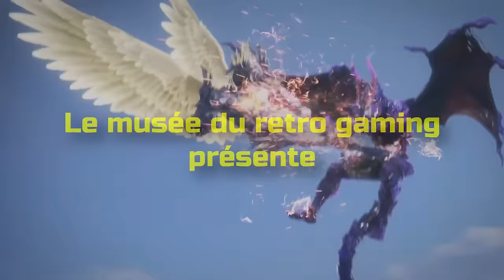L'HISTOIRE de TOUS les PERSONNAGES de TEKKEN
Dans cette vidéo nous allons reprendre les anciennes vidéos des présentations des personnages de Tekken pour en faire une compilation, je précise que j'ai juste ajouté les transitions et changer les fonds mais les images vidéo sont les mêmes, pardon donc pour la qualité à certains moments, j'en ai également profité pour ajouter les personnages arrivés de Tekken 8, bon visionnage :)

Le musée du retro gaming